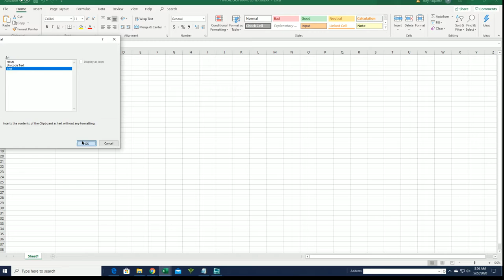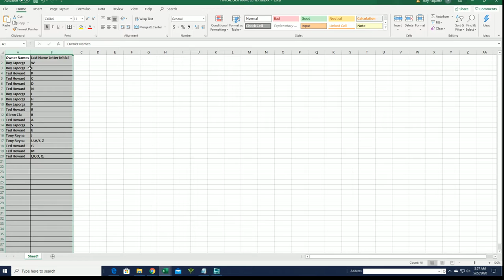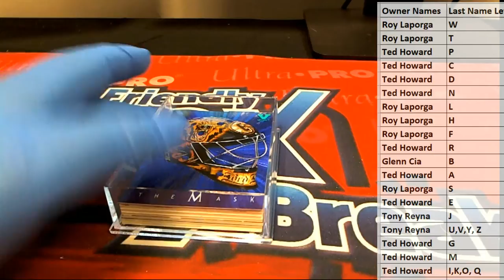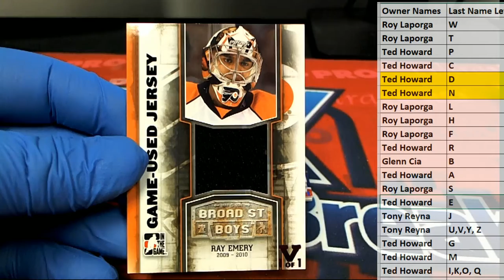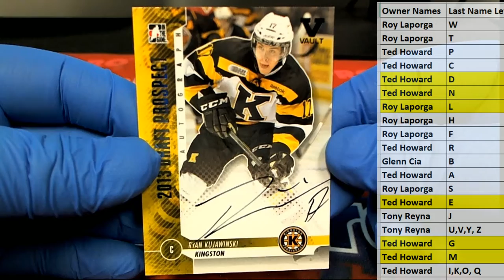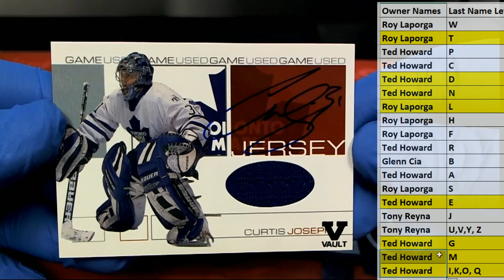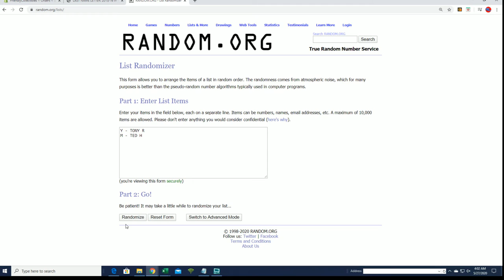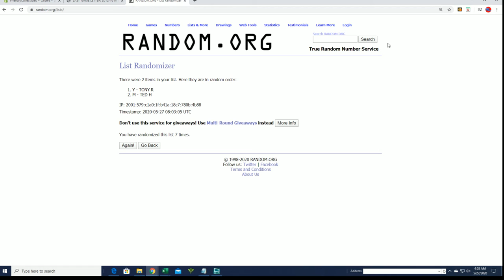201516 In The Game FINAL VAULT Hockey ID FINALVHOCK966